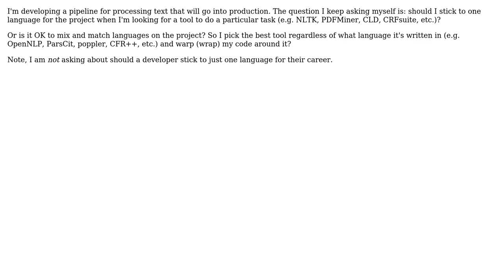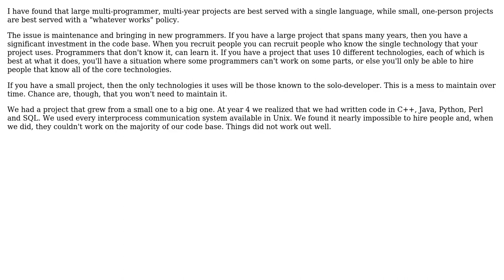Software Engineering: Is sticking to one language on a particular project a good practice?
With thanks & praise to God, and with thanks to the many people who have made this project possible! | Content (except music & images) licensed under CC BY-SA | Music | Images & others | With thanks to user vy32 user Robert Harvey user Joachim Sauer user Ansd and the Stack Exchange Network Trademarks are property of their respective owners. You are responsible for your own actions.